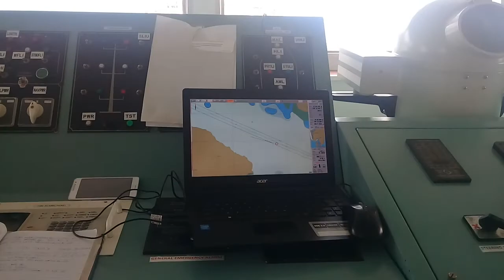telchart v3 use by captain Camilla inbound Coron Island channel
very useful telchart v3 for navagators guide keep safe